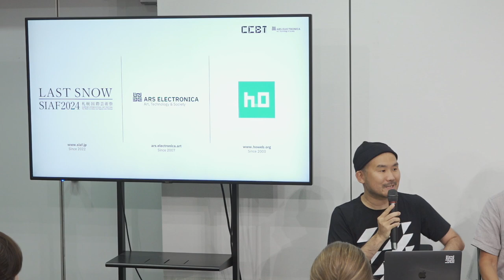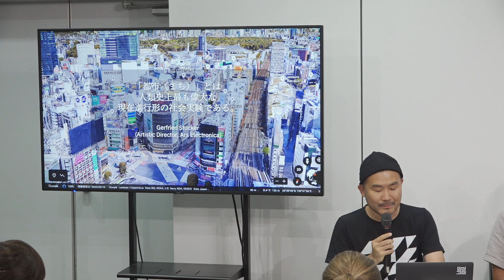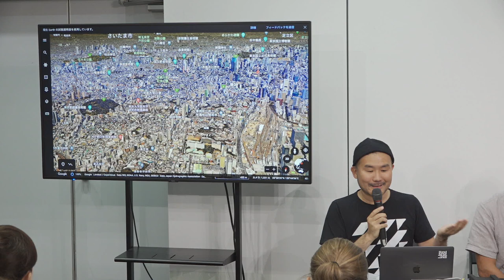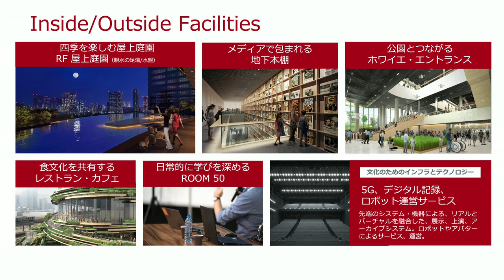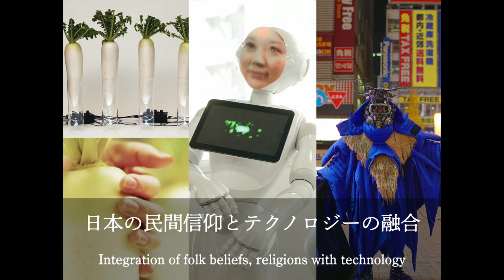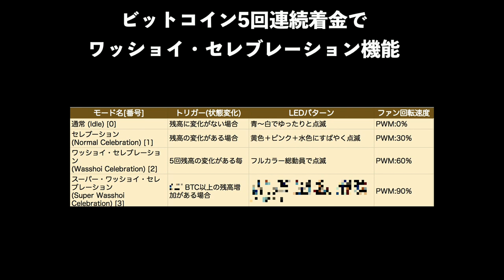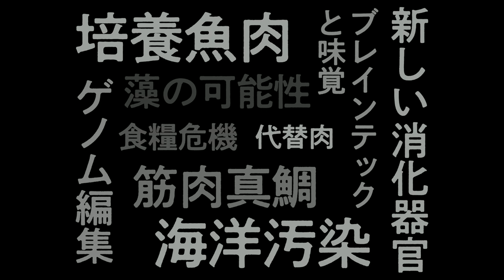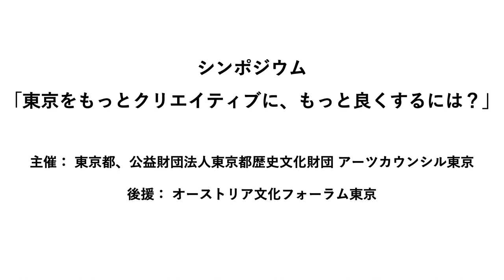シンポジウム「東京をもっとクリエイティブに、もっと良くするには？」/Symposium "Making Tokyo More Creative, Making Tokyo Better"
シンポジウム「東京をもっとクリエイティブに、もっと良くするには？」
ゲストスピーカー:
宮坂学（東京都副知事／CCBTスーパーバイザー）
内田まほろ（一般財団法人JR東日本文化創造財団 TAKANAWA GATEWAY CITY 文化創造棟準備室室長）
市原えつこ（アーティスト、妄想インベンター）
モデレーター: 小川秀明（CCBTクリエイティブディレクター）

主催： 東京都、公益財団法人東京都歴史文化財団 アーツカウンシル東京
後援： オーストリア文化フォーラム東京

Symposium "Making Tokyo More Creative, Making Tokyo Better"
Date and time: Thursday, June 29, 2023, from 3:30pm to 5:00pm
Venue: Civic Creative Base Tokyo (CCBT)
Guest speakers:
Mr. MIYASAKA Manabu (Vice-Governor of Tokyo/CCBT Supervisor)
Ms. UCHIDA Maholo (Director, TAKANAWA GATEWAY CITY, Center for Cultural Innovations Project, East Japan Railway Foundation for Cultural Innovations)
Ms. ICHIHARA Etsuko (artist, fantasy inventor)
Moderator: Mr. OGAWA Hideaki (Creative Director of CCBT)

Organizers:
Tokyo Metropolitan Government, Arts Council Tokyo (Tokyo Metropolitan Foundation for History and Culture)
Supporter: Austrian Cultural Forum Tokyo